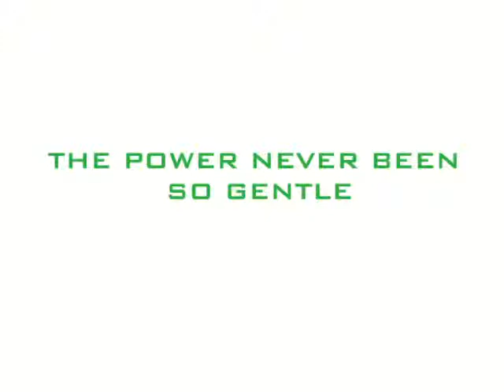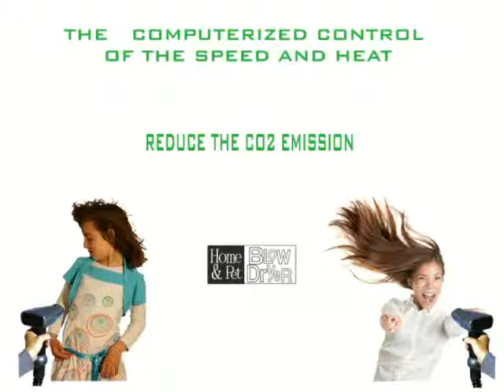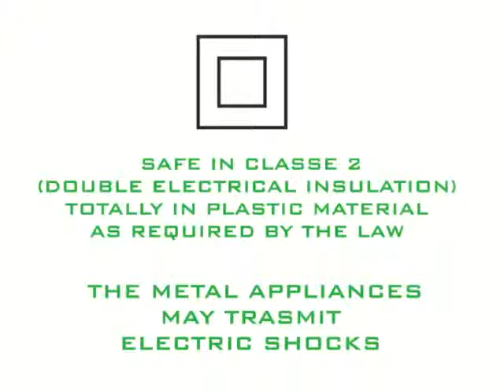BLOWER HAIR DRYER FOR THE WHOLE FAMILY AND FOR DOGS AND CATS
ECO-FRIENDLY AND VERY POWERFUL HAIRDRYER FOR DOGS AND CATS, SUITABLE FOR GROOMING SALONS, BREEDERS AND PET HOBBY

HAIRDRYER umweltfreundliche und leistungsstarke IDEAL FÜR Hunde und Katzen für Pflege, BREEDER und Hobbyisten

blaster VERY POWERFUL blowDRYER  DOGS CATS, blaster GROOMING SALONS,  blowers BREEDERS, blower PET HOBBY